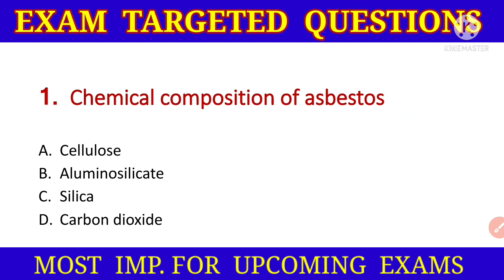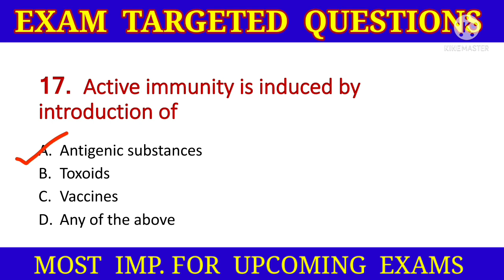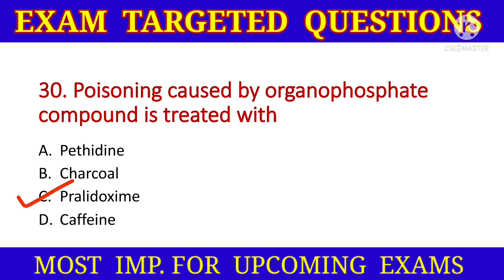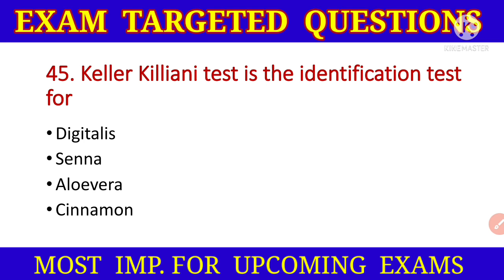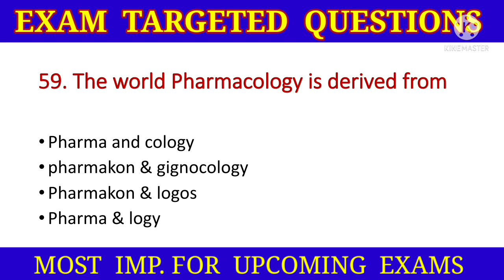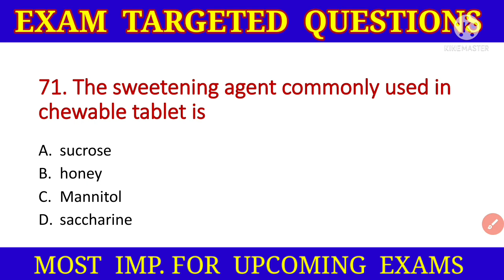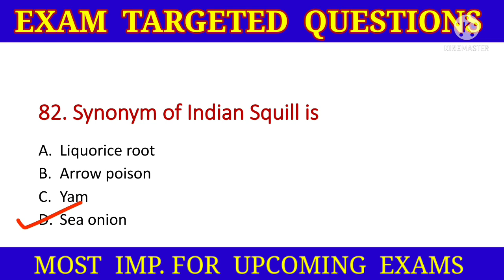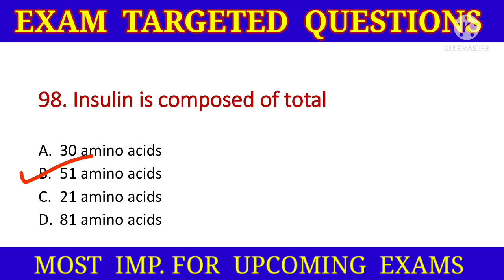MOST IMP. QUESTIONS FOR PHARMACIST | AROGYA VIBHAG BHARTI 2021| SBI PHARMACIST | Z.P. PHARMACIST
Important MCQS for pharmacist exam
pharmacist previous years exam questions
All government pharmacist exam questions
SBI PHARMACIST EXAM QUESTIONS
Z.P. Pharmacist Exam MCQS
आरोग्य विभाग भरती 2021/
जिल्हा परिषद भरती 2021 औषध निर्माण अधिकारी प्रश्न
औषध निर्माता प्रश्न